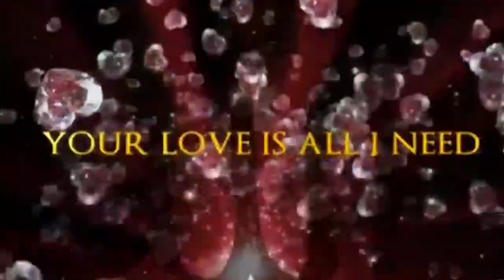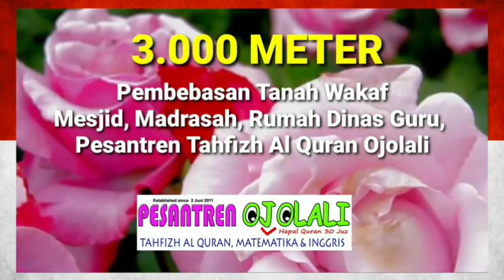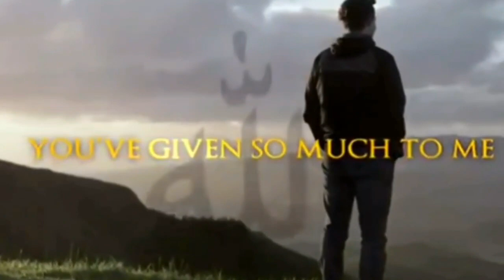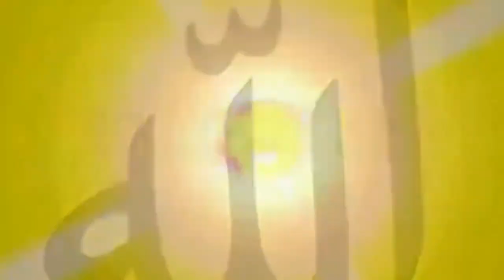vid181/th3: KAFE YOU-Dakwah KAMPUNG lewat JARINGAN AIR KOPI PANAS. Sebuah model wakaf produktif.